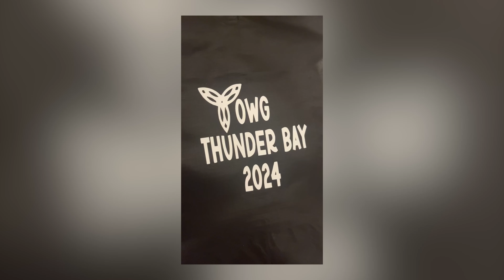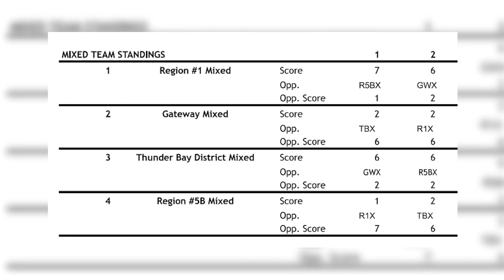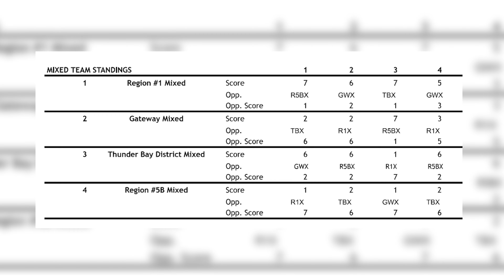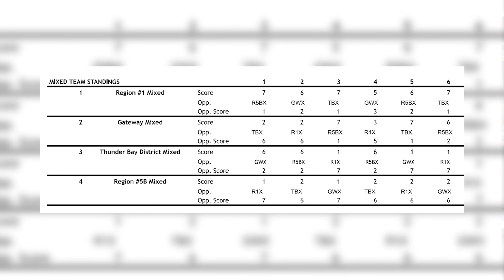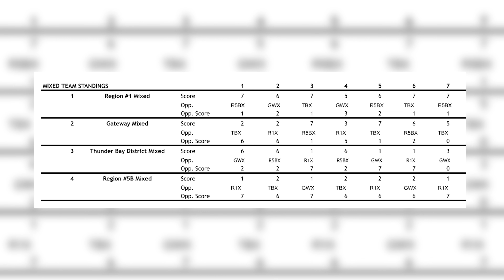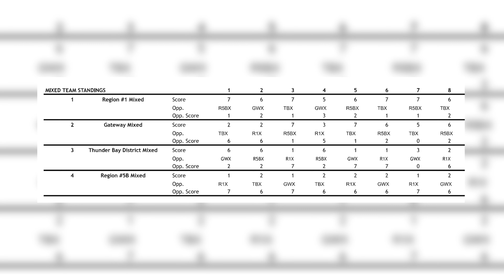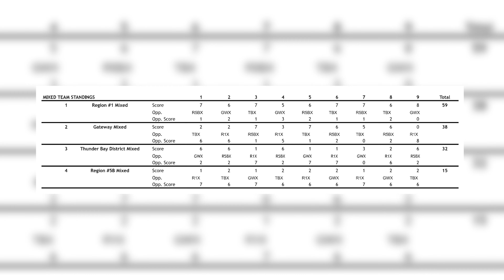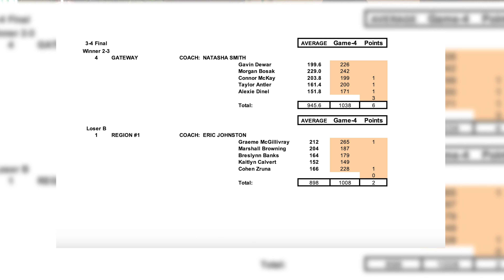2024 Thunder Bay Winter Games Recap